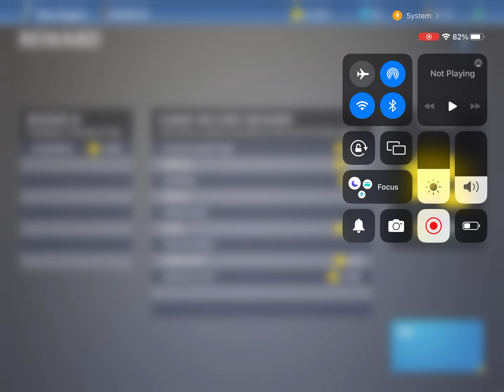Destroying our opponent! Baseball 9